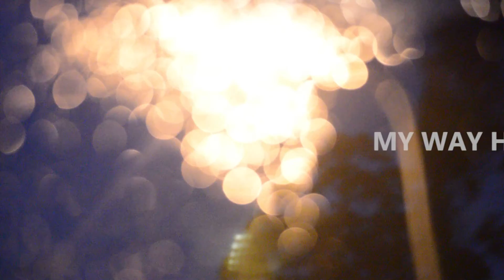My way home. Jerl eaacc Gora Vorontsov